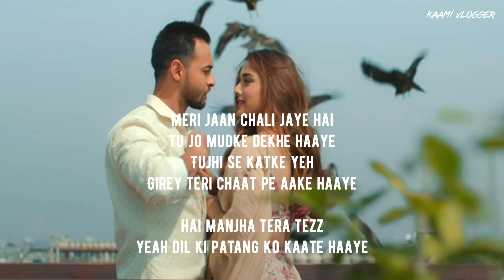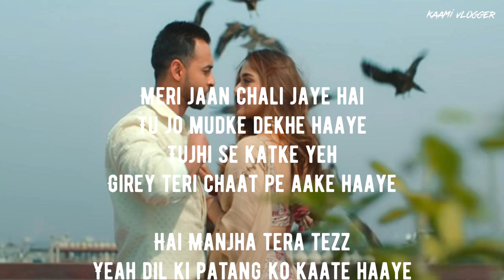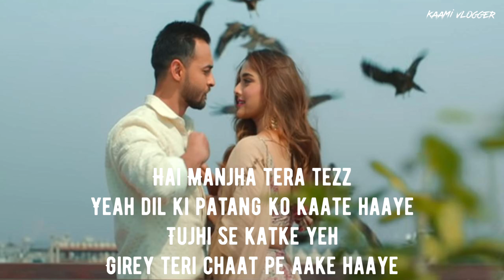Manjhan Lyrics (Full Song) Vishal Mishra - Aayush Sharma & Saiee Manjrekar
The song is sung and composed by Vishal Mishra while Vishal along with Akshay Tripathi has written the Manjha Lyrics. The music video of the Manjha song is directed by Arvindr Khaira featuring Aayush Sharma, Saiee Manjrekar in the lead and Riyaz Al in a special appearance.

Song Name : Manjha
Lyrics: Vishal Mishra & Akshay Tripathi
Star Cast: Aayush Sharma & Saiee Manjrekar
Singer: Vishal Mishra
Director: Arvindr Khaira
Label: Desi Music Factory
Album: Hindi Songs 2020

Song Lyrics:

Hai Manjha tera tezz
Yeah dil ki patang ko kaate haaye
Tujhi se katke yeh
Girey teri chaat pe aake haaye

Meri jaan chali jaye hai
Tu jo mudke dekhe haaye

Ho.. hmmm.

Titlii thi main baawri si
Idhar kabhi udhar kabhi
Kaise aa theheri teri chhat pe aake haaye

Manmaaniyo se hain nazaare
Kya darmiyaan hain yeh hamaare

Ho.. Manmaaniyo se hain nazaare
Kya darmiyaan hai yeh hamaare
Dil kaagaz ka ek panchi
Tu ambar sara haaye

Tujhe jo dekhe toh
Yeh phur-phur udd he jaye haaye
Yeh dil ki patang ko kaate haaye
Girey teri chaat pe aake haaye hmm...